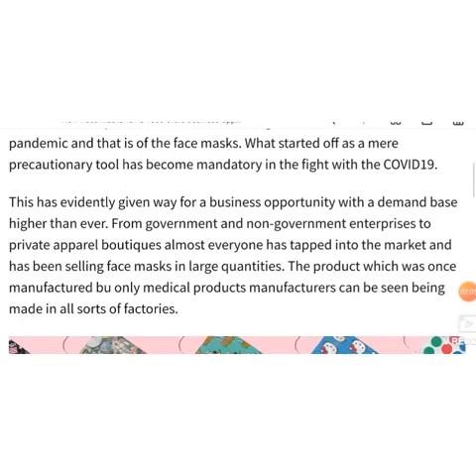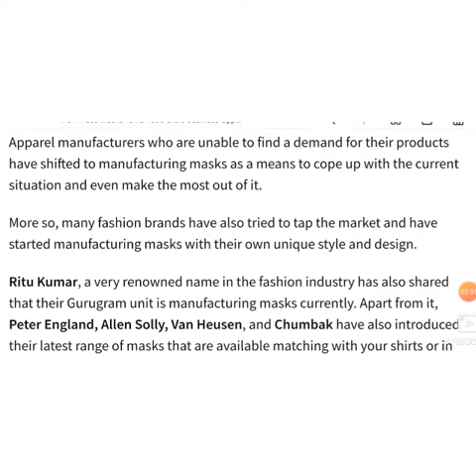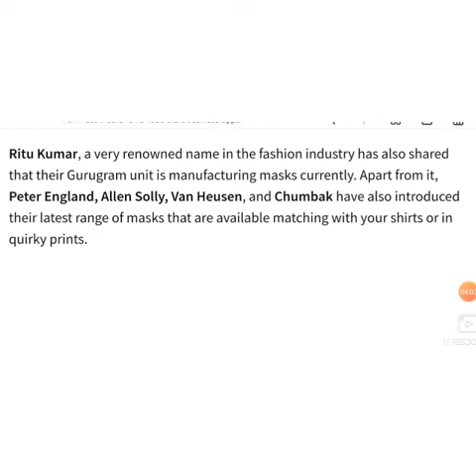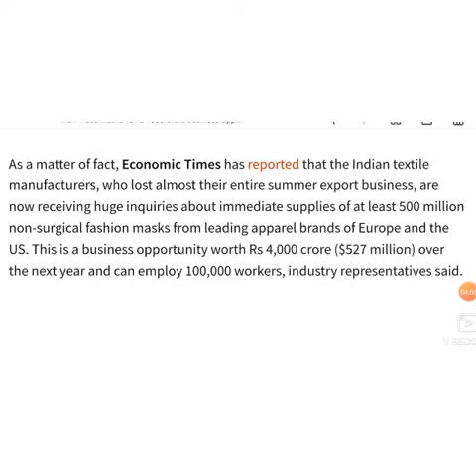Fashion Face Mask is a million dollar Industry in India, Business_Opportunity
Fashion Face Mask Industry is 4000 cr.Business Industry in India in next one year, A brief by Dr.Ranjeet Verma(Ph.D., NET)